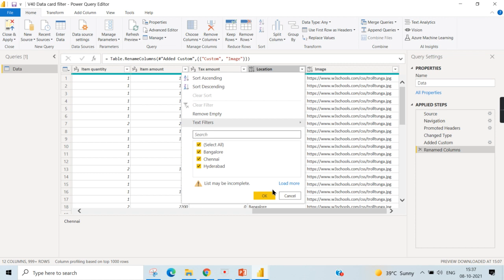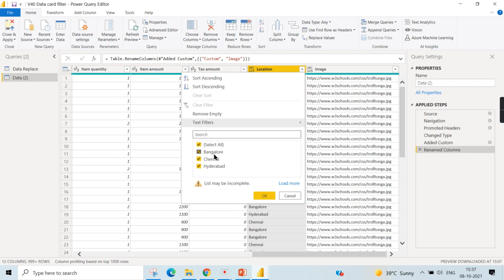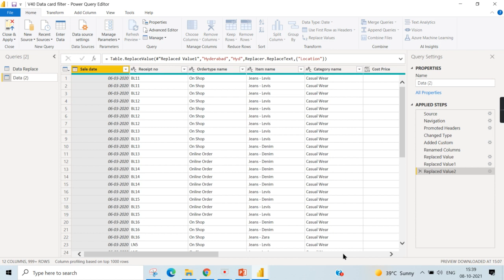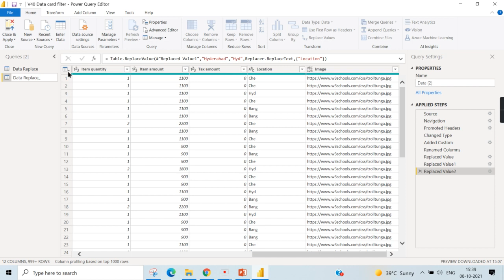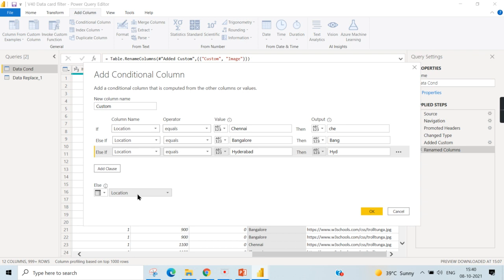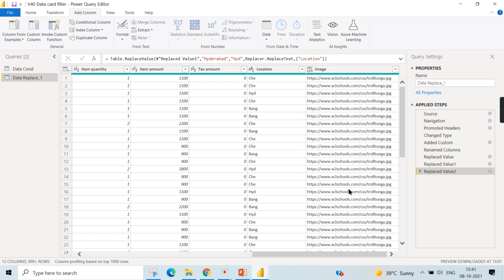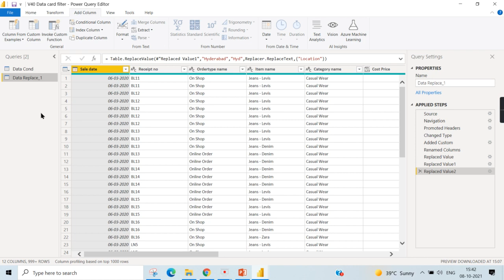Conditional Column vs. Replace value in Power Query - Power BI Desktop Tips and Tricks (41/100)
When to use Conditional column and when to use replace value in power Query
Difference between conditional Column vs. Replace value in power Query
The Conditional Column can be used when multiple values are to be changed
Replace values can be used for replacing single or error values